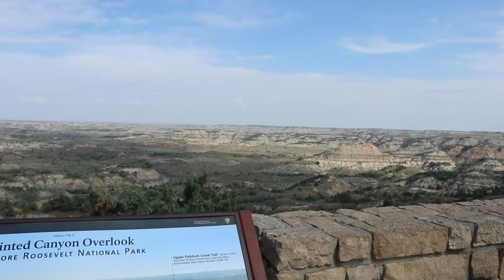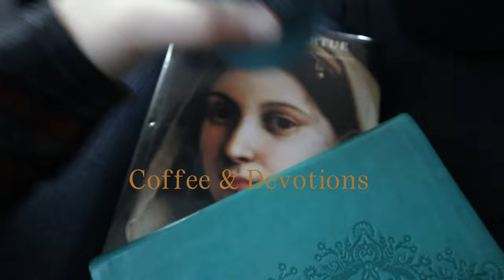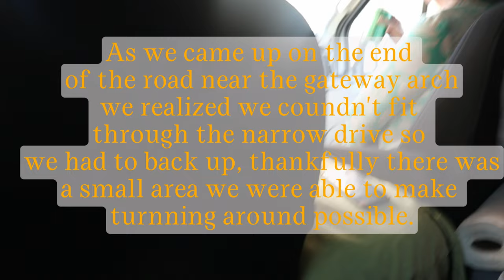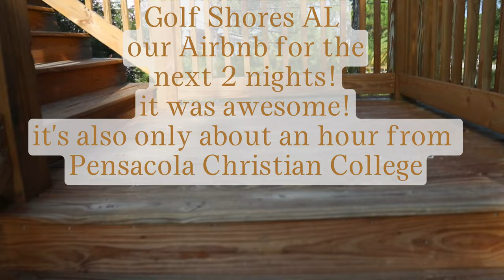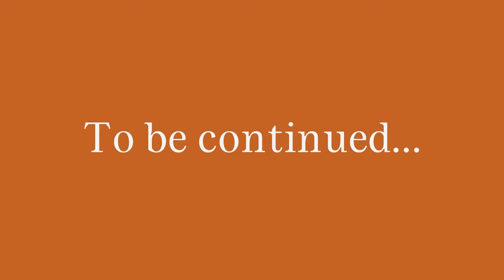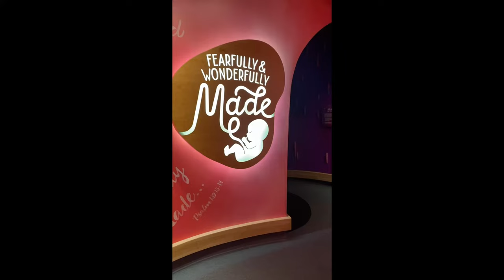Youth Group Trip Part 1 | Browsing Colleges & Seeing The Sights | Road Trip Vlog 2023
Youth Group Trip Part 1
Browsing Colleges & Seeing The Sights
Road Trip Vlog 2023

Fetch Rewards referal link-Come save money on Fetch with me! Sign up w/ code UTUFT & get 100 pts See you there!

Canon EOS M100 Mirrorless Camera w/ 15-45mm Lens
UBeesize 67” Camera Tripod
BM Premium 2-Pack of LP-E12 Batteries
SanDisk Memory Cards